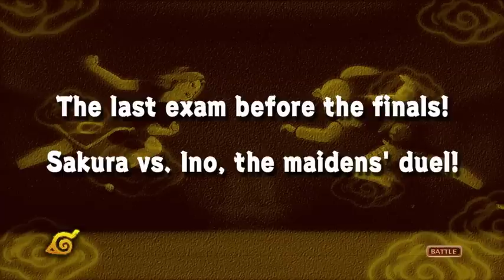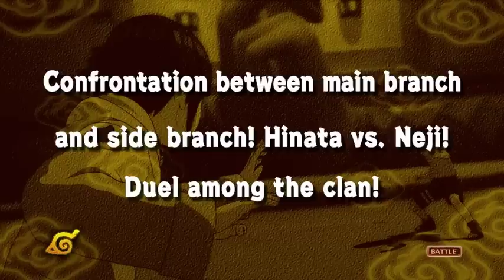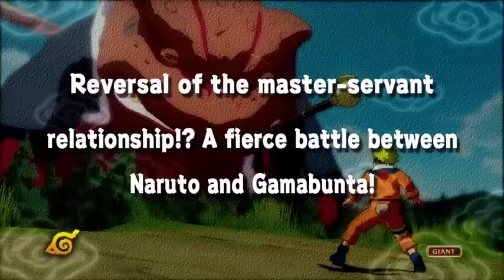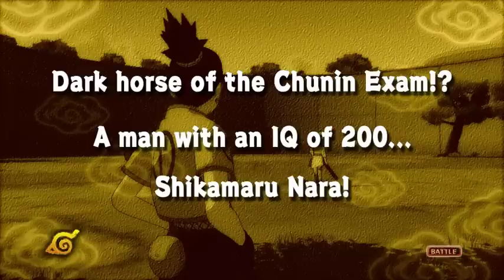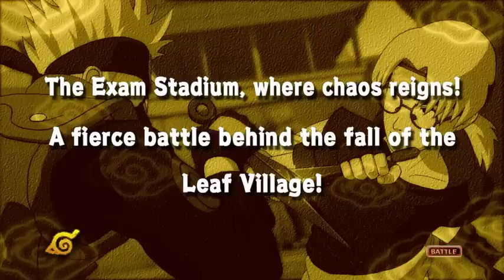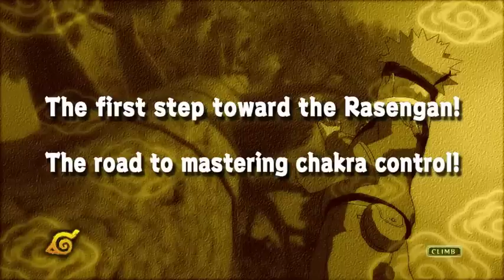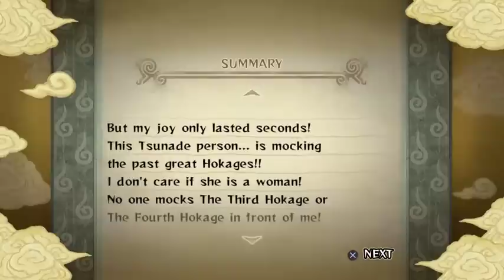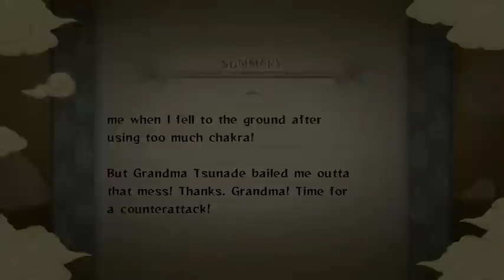What If Naruto Was Neglected & God Of Ten Paths?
Naruto is ignored and neglected by his family until one accident where he unlocks unique powers becoming the god of ten paths.